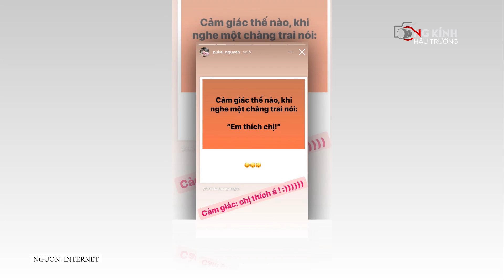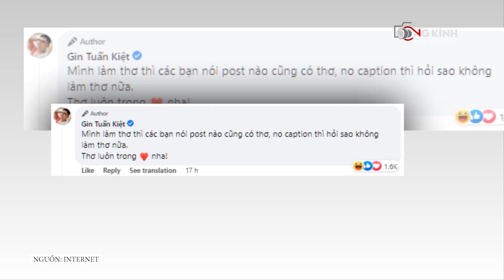Puka THỪA NHẬN YÊU ĐIÊN CUỒNG đàn em kém tuổi Gin Tuấn Kiệt, CHẤP NHẬN lời tỏ tình EM THÍCH CHỊ?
Trời ơi cặp đôi này cưng xỉu